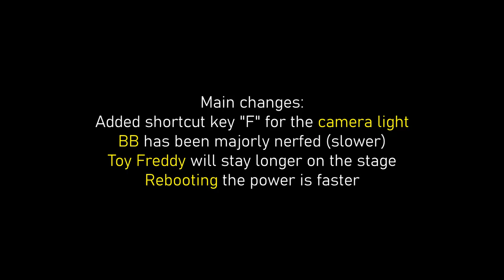FNAF Rewritten: '87 - Final Boss Night after Nerfed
Five Nights at Freddy's Rewritten: '87 Night 6